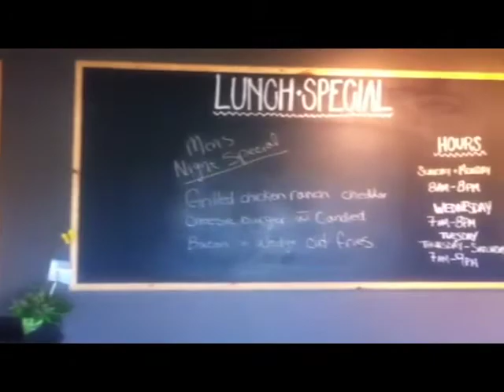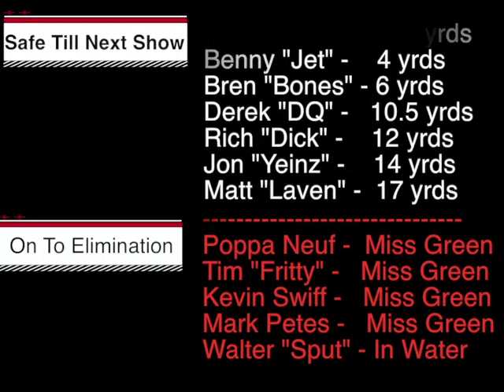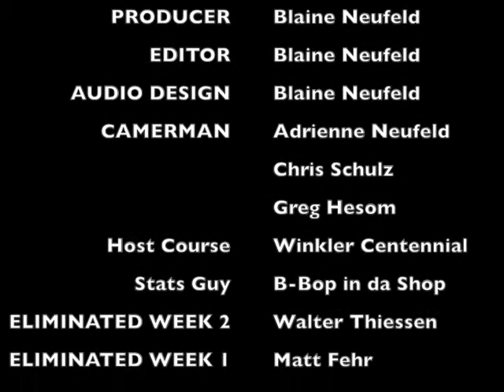Winkler Centennial - Big Break - Episode Two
The Boys of summer take the the 9th hole. There they will find their task to be an 100 yard pitch shot into the green!

The Closest to is Safe but the bottom 4 go to the elimination.

Please link the video or link the link on facebook so others can see it as well!

B-Bop